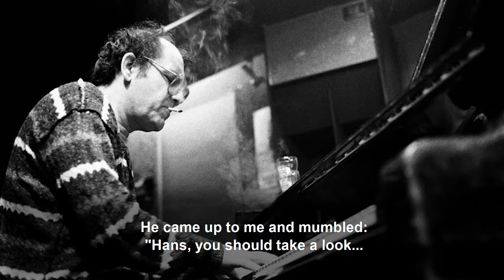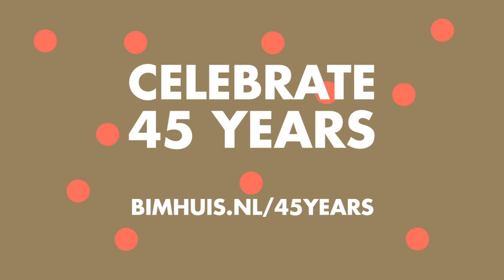BIMHUIS STORIES | Hans Dulfer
Hans Dulfer (saxophonist / co-founder BIMHUIS) tells his BIMHUIS story, specially for the 45th anniversary of the BIMHUIS.

Celebrate 45 years of jazz history from 10 - 13 October!